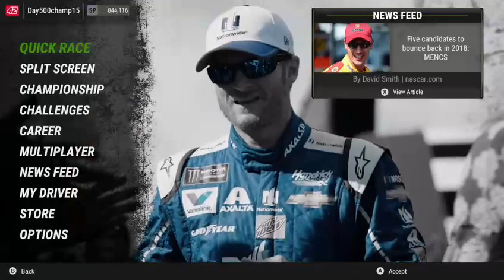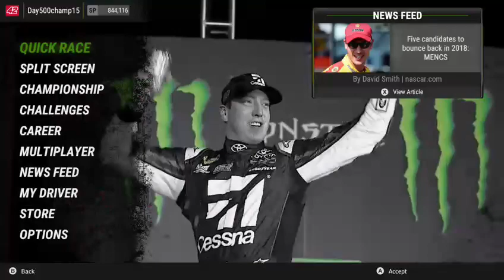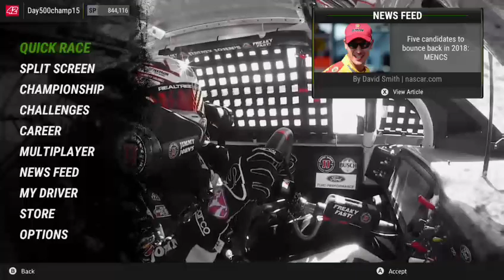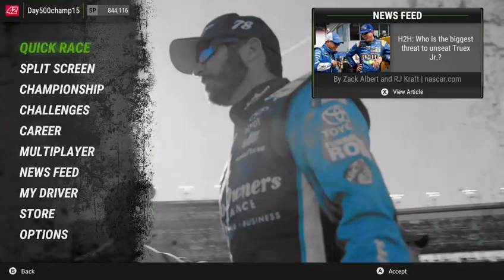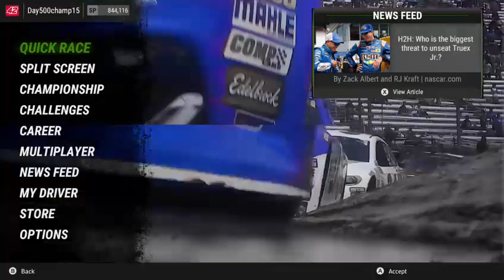NUS Season 11: Heinz 135 (#11 onboard)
I love this track.  This provides the best racing in this game.  Originally streamed Monday January 22, 2018.